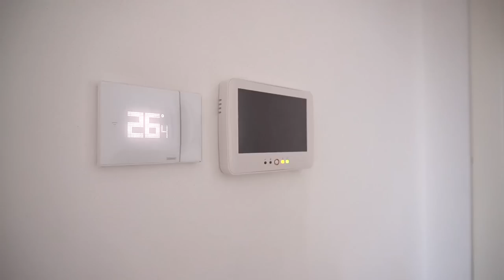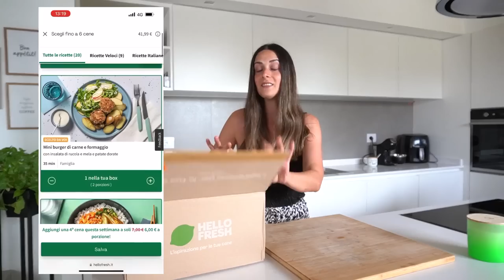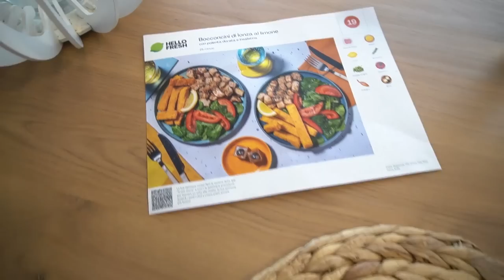Routine serale con un neonato 👶🏼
Prova la Box HelloFresh e usa il mio codice GIADA50 per avere la prima box scontata al 50% e la seconda e la terza al 25%

Qui trovi tutti i miei preferiti di Amazon